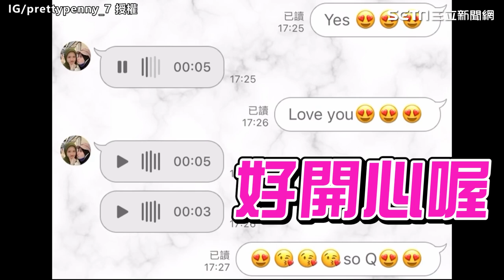印尼移工回鄉結婚 她憶8年照顧落淚祝幸福｜三立娛樂星聞